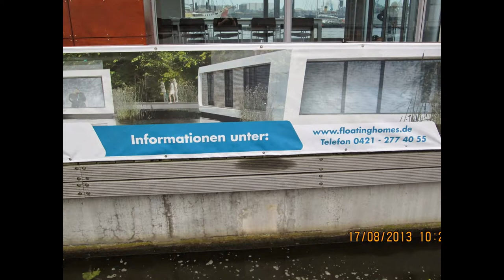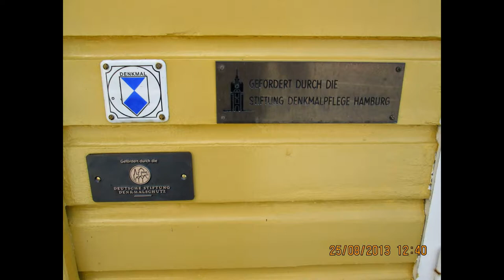Impressionen Hafen und Lieger 13